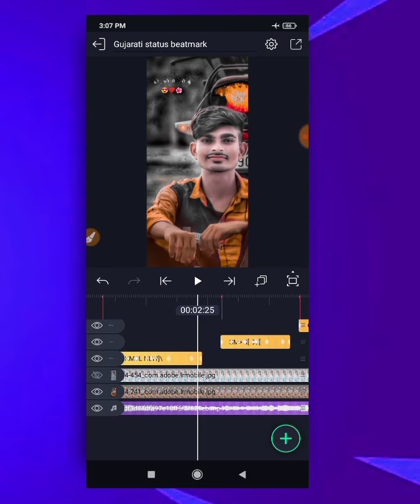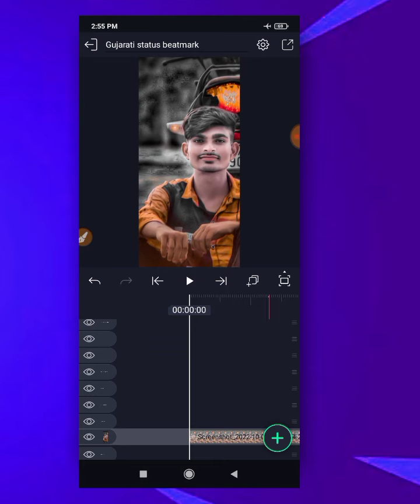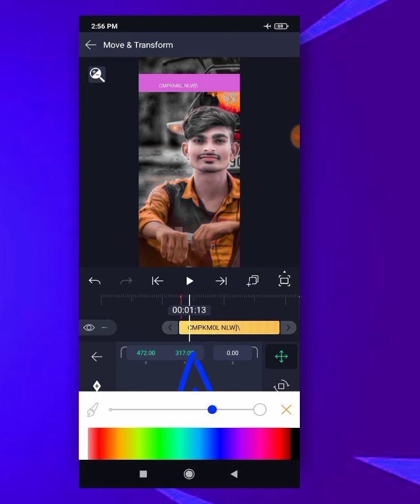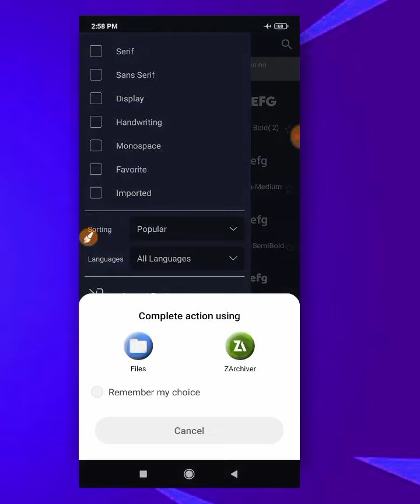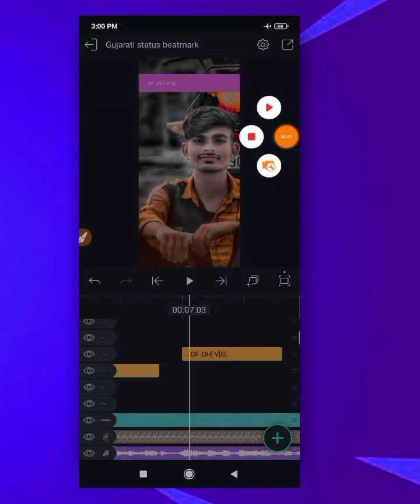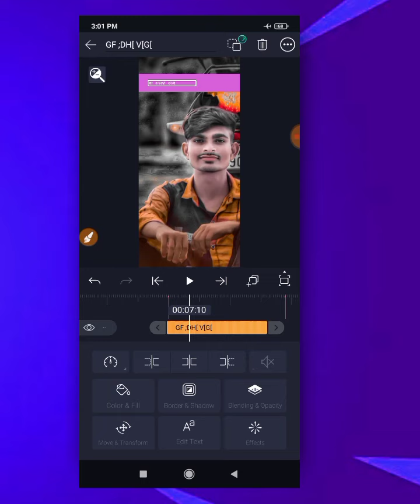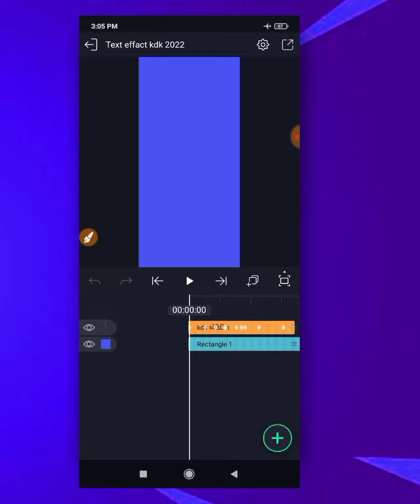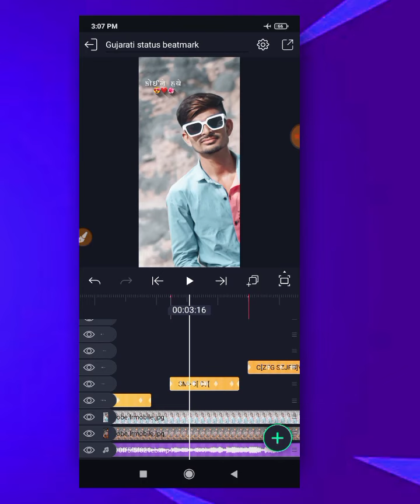Trending Bevfa Status Video editing Gujarati Alight Motion 2022/Alight motion Gujarati/kdk editing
ફોન્ટ ડાઉનલોડ કરી અલાઈટ મોશન માં એડ કરતા શીખો

ઝીણા ટપકા બ્લેક સ્ક્રીન વિડિઓ બનાવતા શીખો

 ♻️ ઇન્સ્ટાગ્રામ માં મેસેજ કરી વાત કરી શકો છો👉 હું ત્યાં રેપ્લાય જરૂર આપીશ .. (Instagram)👉 Mr_kdk_Ak47 (ફોલોવ કરી દેજો